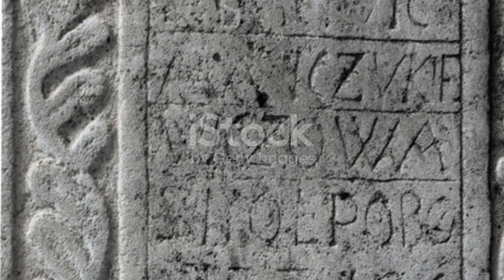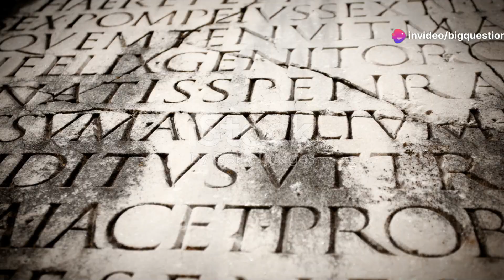Why Is It Called a Cesarean Section?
When giving birth vaginally isn’t an option (or isn’t the best or safest option), the doctor will cut into an expectant mother’s abdomen and remove the baby surgically, instead. The procedure is commonly called a C-section—short for Cesarean section.
It’s not lost on anyone that the word Cesarean bears a resemblance to the name Caesar. In fact, early spellings of the term, dating at least as far back as the early 17th century, include Caesarean and Caesarian. And according to the most prevalent theory about its origins, the namesake was indeedJulius Caesar himself, who purportedly entered the world via C-section.
“[Caesar] was rip’t out of his Mothers wombe, at the verie instant she died,” French surgeon Jacques Guillemeau wrote in his book Child-birth, or, The Happy Delivery of Women, first published in 1609.
There’s one glaring issue with this theory: Julius Caesar’s mother, Aurelia Cotta, didn’t die in childbirth. She passed away in 54 BCE, just 10 years before her son’s murder. And since we have no evidence that any ancient Roman mother survived a C-section—they were typically only performed on women who were already dead or couldn’t be saved—it’s highly doubtful that Aurelia Cotta underwent one.
Pliny the Elder presented an alternate origin story in his Natural History: That Julius Caesar’s oldest ancestor was named Caesar because he was cut from his mother’s womb. In Latin, caesus is a form of the verb caedere, meaning “to cut.” (That said, other people have different ideas about how the name Caesar originated.)
As Lawrence D. Longo and Lawrence P. Reynolds explained in their 2016 reference work Wombs with a View, the word Cesarean as it pertains to childbirth may have ties to Numa Pompilius, who ruled over Rome from 715 to 672 BCE. During his reign, he enacted a law mandating that if a pregnant woman died far enough into her term, her baby must be delivered by incision. The law was still active by the time the Caesars took over, so it’s possible the delivery method came to be associated with—and then named for—Caesarean rule.
The theories are just theories. But even if no Caesar ever had anything to do with a Cesarean section, the fact that so many important historians and physicians believed (and reiterated) the link between the two is probably why the term has stuck to this day.